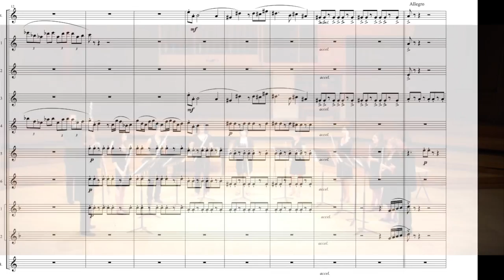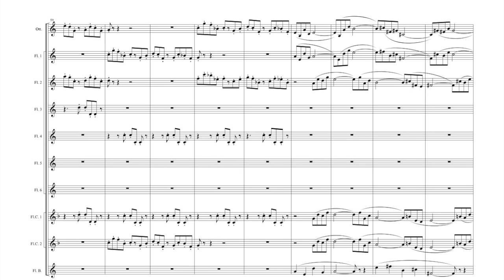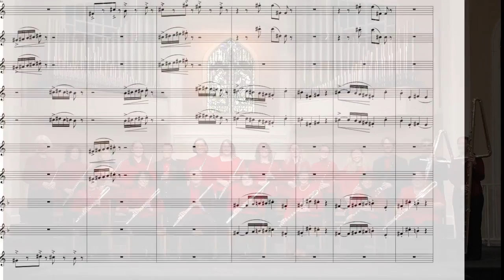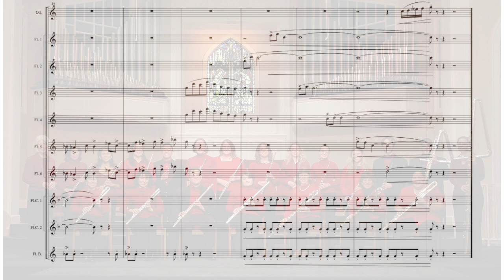Vincenzo Sorrentino - "Fluten I" - Flute Ensemble (Contemporary Music)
- Composizione per Ensemble di Flauti del Mro.Vincenzo Sorrentino: Musica contemporanea, musica classica, musica italiana.
Esecuzione dei "Joueurs de flute"
For score: